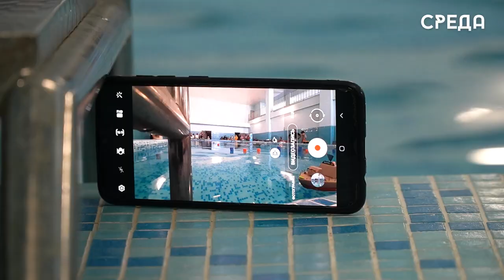Республиканский турнир по судомоделированию прошел в Каспийске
5 июня на базе Республиканского центра образования в городе Каспийске состоялось соревнование по судомодельному спорту. Стоит подчеркнуть, что турнир является республиканским. В связи с этим, в нем приняли участие дети с разных городов и районов Дагестана.

По словам главного судьи турнира по судомодельному спорту, кружок судостроительства активно развивается, а именно проводятся различные соревнования с привлечении юных талантов. По результатам турнира победители получат грамоты от министерства образования и РЦО. Отметим, что организаторами конкурса выступил Центр детского технического творчества.